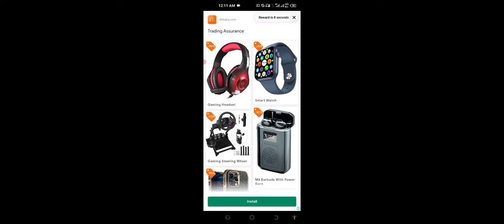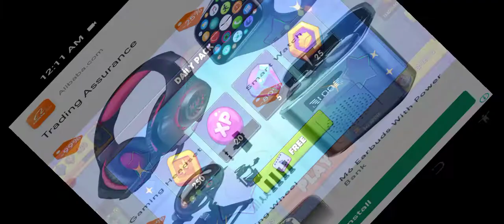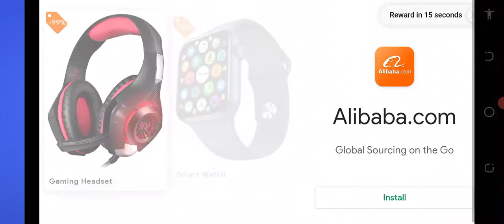NERF: Superblast battle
Entre em batalhas de arena 3v3 rápidas e DIVERTIDAS com amigos e seu lançador NERF favorito!

Detone com seus NERF Blasters em uma arena multijogador 3v3 em ritmo acelerado! Escolha os Blasters certos para o seu estilo de jogo e lute em vários modos de jogo no único NERF™ FPS oficial!

Desbloqueie toneladas de Blasters NERF exclusivos, desde os pesados ​​e poderosos até os rápidos e precisos. Escolha seu carregamento personalizado, adicione Cartas de Poder para finalizar sua estratégia e, em seguida, entre em sessões de jogo rápidas e furiosas de no máximo 3 minutos cada!

Prepare-se para lutar em uma variedade de ambientes malucos, como o Pinball Arena, o Nerf Castle e o Train Robbery. Atualize seus Blasters e seus Power Cards progredindo no Trophy Road e no Arena Pass, e aceite o desafio de se tornar um dos Campeões do NERF: Superblast.

QUATRO MODOS DE JOGO 1 Nerf Battle (3v3): Junte-se a jogadores de todo o mundo e marque 10

pach derrota do oponente. o

pontos para a primeira equipe a atingir 100 pontos ganha. Mas...

QUATRO MODOS DE JOGO

- Nerf Battle (3v3): Junte-se a jogadores de todo o mundo e marque 10 pontos para cada oponente derrotado. A primeira equipe a atingir 100 pontos vence. Mas... cuidado com os martelos gigantes! - Token Rush (3v3): Junte-se, colete e segure 10 Tokens para vencer. Além disso, cuidado com o Pinball Gigante!

- Cerco (3v3): Junte-se para derrubar a base inimiga em um incrível cenário do Velho Oeste!

- Solo (1v9): Jogue contra 9 outros oponentes em arenas enormes, como Old Town e Nerf Temple. Colete power-ups, esconda-se e ataque, seja o último em pé!

Mais Blasters, Modos e Cartões de Poder serão adicionados com as atualizações recebidas, pois NERF: Superblast está em constante evolução.

O que você está esperando? Entre em NERF: Superblast e prepare-se para BLAST!